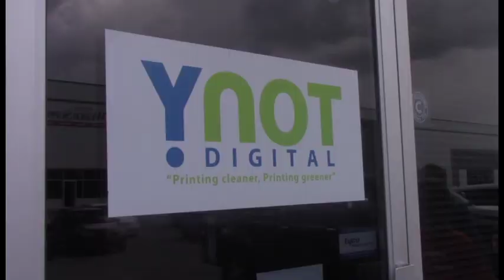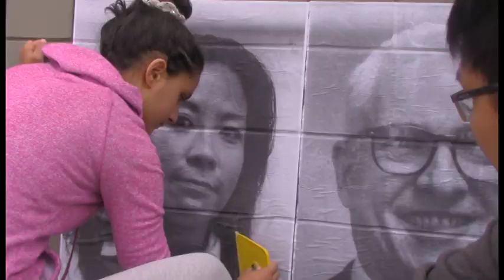Making of EyesOnTheAve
We taught a group of youth about photography and then asked them to go out into the community to take photos of the people that live and work there. We focused on Greater Forest Lawn in Calgary, but amongst these portraits of people from GFL we also took a handful of portraits of other Calgarians. Can you tell who is from Greater Forest Lawn?

We then took these portraits and wrapped the Art Box on 17E.